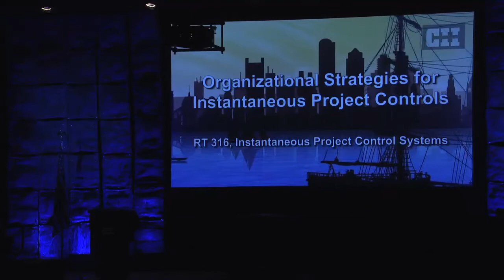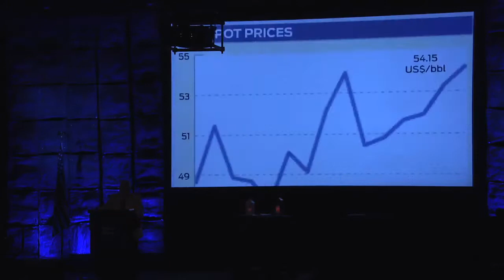Organizational Strategies for Instantaneous Project Controls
Research Team 316, Instantaneous Project Control Systems, documented that the implementation of near-real-time and reliable reporting functions was being leveraged as a strategic business advantage. Such instantaneous functions maximized the chances for obtaining the expected return on an investment and helped the organization to improve efficiency, mitigate risks, increase transparency and accountability, achieve increased competitiveness in the global marketplace, and, above all, enhance the reliability of decisions.

In this plenary session to the 2015 CII Annual Conference, Douglas E. Weaver from Walbridge showed evidence that advanced and innovative organizations avoided decisions made in a "time lag" mode, with today's decision based on yesterday's – or even worse, last month's – data.